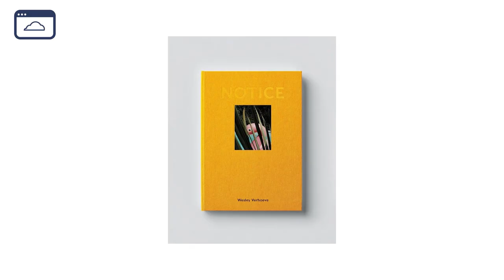Creating a Career from Personal Passion Projects | Wesley Verhoeve in the Window Seat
In today's episode of Window Seat, I speak to Wesley Verhoeve, an amazing photographer who's traveled the world, photographing people and places for clients such as National Geographic to Washington Post, and he speaks to me about how his personal projects have underlined his practice and how he documents his journey as a photographer in his newsletter, Process.

If you want to dive into the other episodes of Window Seat, you can do so via this playlist

Get your FREE Roll of Kentmere 400 35mm Film at Analogue Wonderland

Browse my equipment